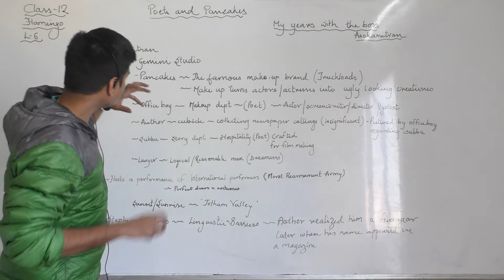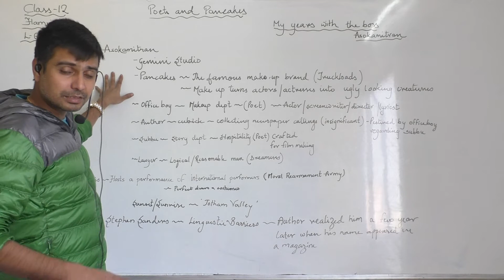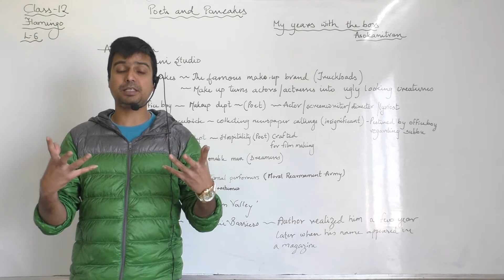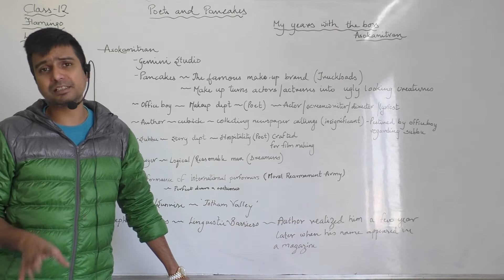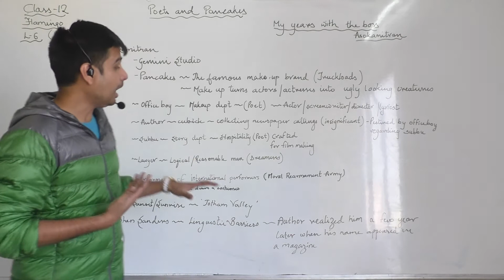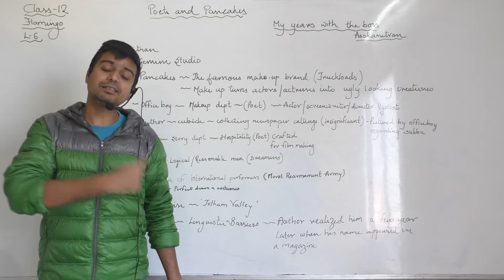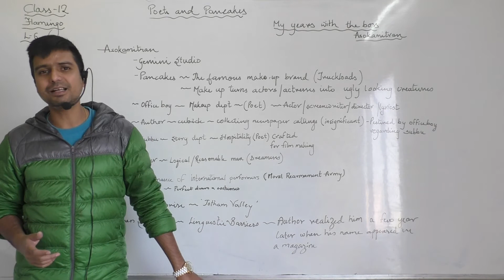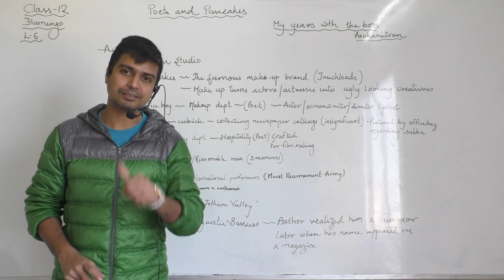POETS & PANCAKES CLASS 12 ENGLISH FLAMINGO NCERT